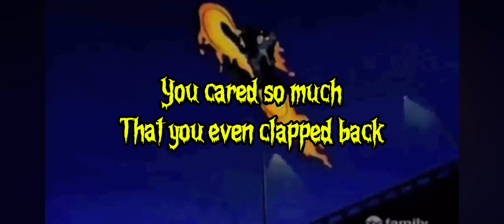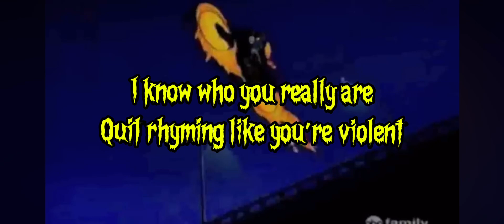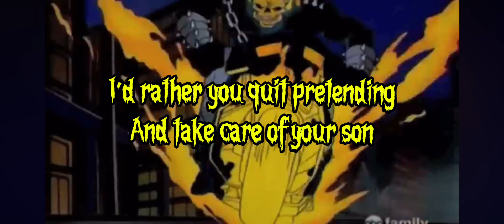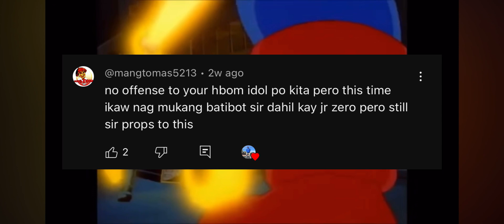ASAR TALO ( FAKABOM ) - GHOST WRITER